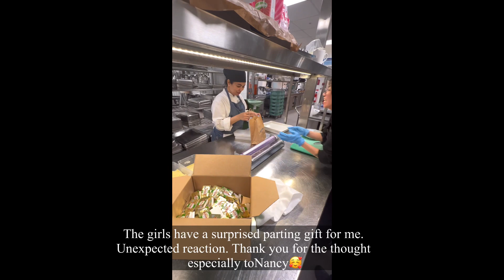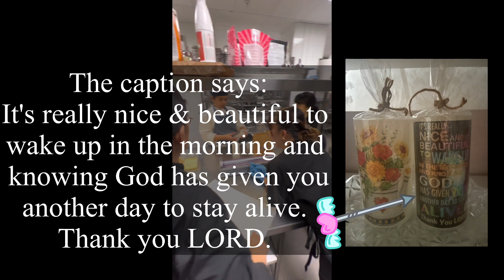"Goodbye Party" at may pa PinoyHenyo pa (for fun only) part 1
Hello guys!
Another day, another vlog again haha! Here I am with my colleagues. We are celebrating my last day at work as an extra personal during summer vacation. No situation is perfect and nobody does either. We may differ in opinions, likes, wants, perspective in life and the way we do our respective duties at work but the bottom line is, we are all doing our best to serve our valued guests that gives us profit.

Although I only had known them (except for Dory) for a short period of time, (because I did not have the chance to work everyday, I only come when they really need extra re-inforcement during weekends) I could say that somehow we became close to the extent that we talked about our brief stories and reasons on why we are here on this foreign land. We are all strangers with each other, particularly me that I don't live in Gothenburg and had to travel every time from Borås-Gothenburg, they became my newest source of strength for a moment to get up very early in the morning and do the job and get home late. We are all resilient, thriving to do our best to live a good and decent life for ourselves and for our family back home. I have realised recently that no matter what we do and who we are with, we have to do our all, because at the end of the day, the people that you have touched the lives, encountered with, helped with, motivated with, complimented with will remember you for what you have done/ did for them, whether be it good or bad.